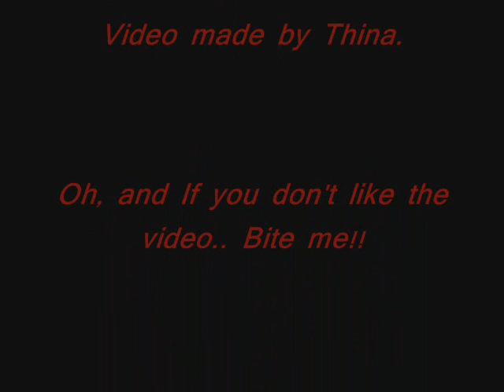Halloween 2008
Some random pictures of me and my friends at halloween... guess who I am... :)